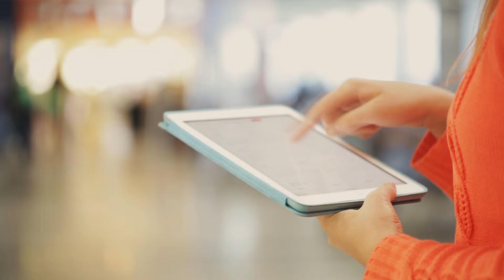Behind the Bet: How William Hill is Using AIOps to Analyze Data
Learn how AI and machine learning are helping William Hill, one of the world’s leading betting and gaming companies, analyze large volumes of digital data—making it easier to solve hard problems. With a new services model, it's imperative for companies like William Hill to have comprehensive visibility of IT operational data across the entire digital delivery chain. But there’s also the human factor. There is a real skills gap. William Hill shares why they need to rely on automation and machines even down to driving self-writing code, since there will not be enough developers around.